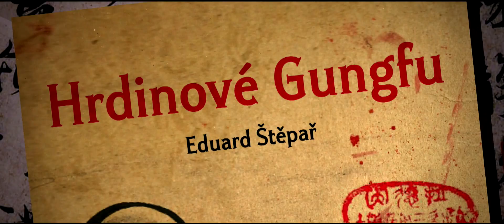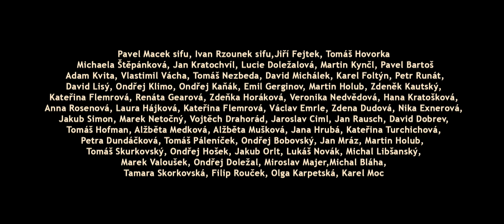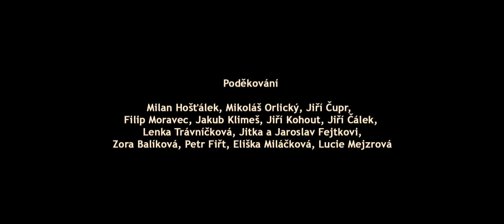Dřevěný muž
Krátký film na motivy wuxia povídky Dřevěný muž z knihy Eduarda "Aty" Štěpaře Hrdinové Gungfu.

Více na webu:    kungfuknihy.cz